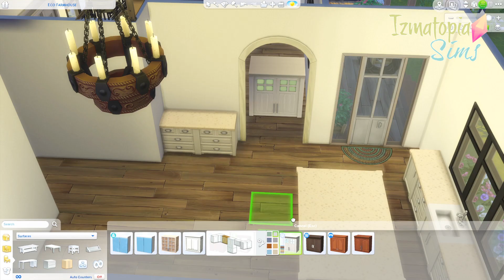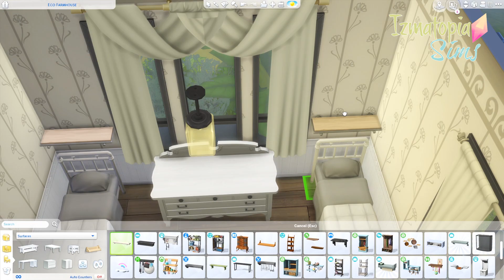ECO FARMHOUSE with HORSE STABLES 🚜 - THE SIMS 4: Speed Build / ECO LIFESTYLE / NO CC FARMHOUSE Decor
Enjoy this full of detail ECO FARMHOUSE.

Follow me on The Sims 4 Gallery and find my builds under